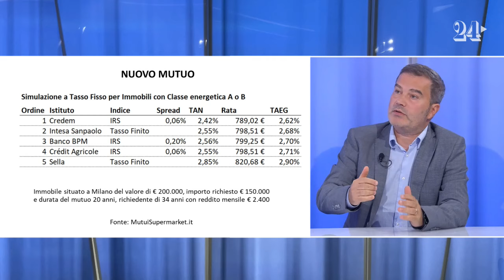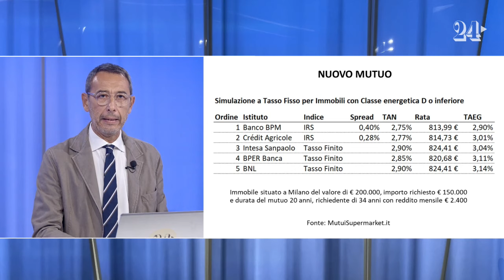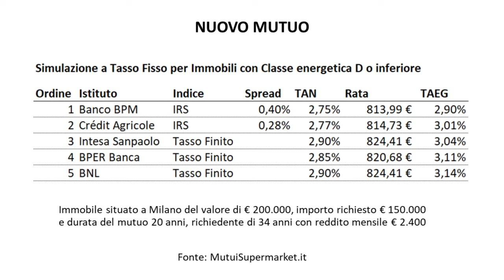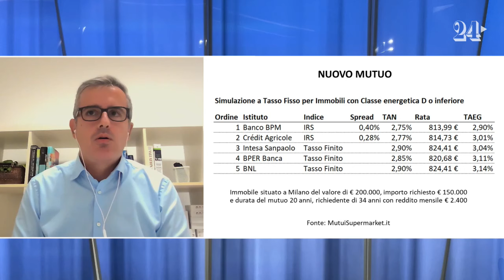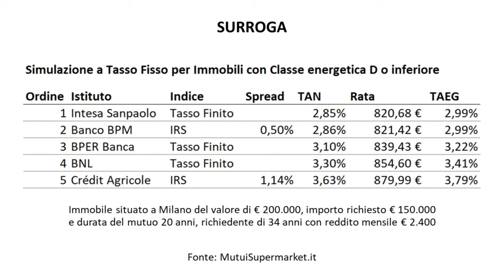Mutui, quanto calano le rate dopo il taglio dei tassi Bce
Il taglio dei tassi di interesse da parte della Bce europea era scontato e appare sempre più chiaro che si tratti di un trend discendente destinato a proseguire, visto anche il rallentamento dell’economia europea. Questa dinamica sta facendo registrare un impatto evidente sul mercato del credito e in particolare sui mutui, che negli ultimi anni hanno sofferto l’aumento del costo del denaro. Come sta cambiando il mercato delle surroghe e quanto si può risparmiare con classi energetiche più alte? Ne parliamo con Vito Lops, giornalista de Il Sole 24 Ore e Giudo Bertolino di MutuiSupermarket